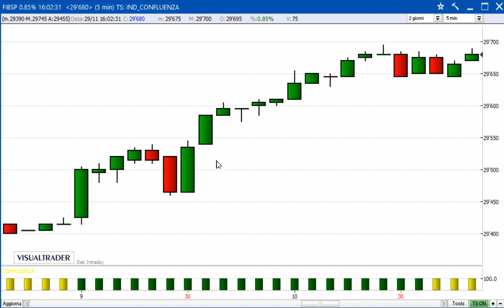Un gain di 750 euro sul Future FTSE/MIB - Alessandro Aldrovandi - Strategie di Trading